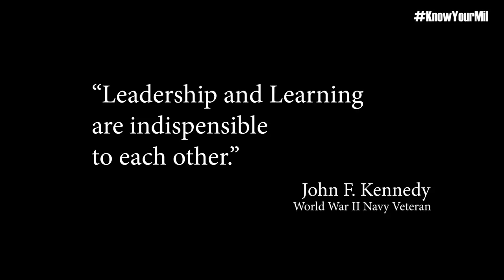Courage to Learn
Getting a degree while serving in the military can be a challenge. It takes discipline to balance educational requirements and military responsibilities. But service members do it every day!